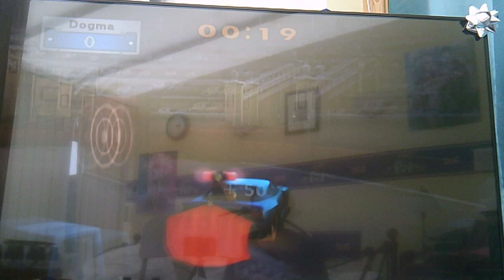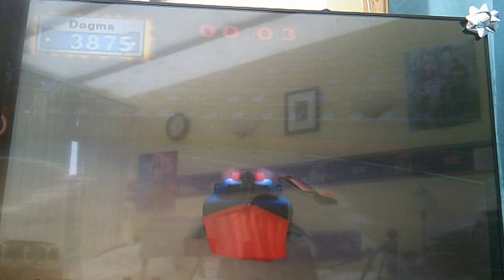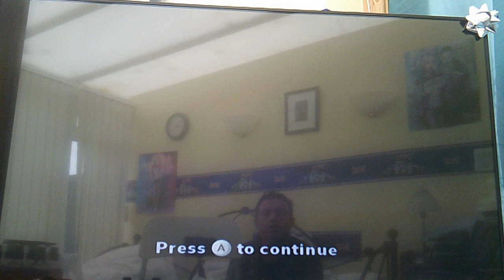CARS TOON MATERS TALL TALES Part 3 El materdor